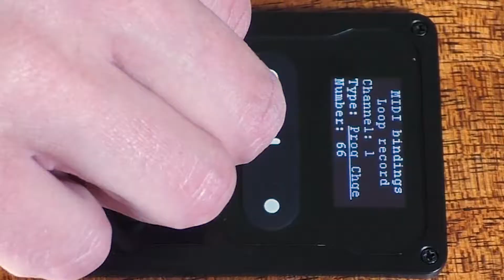LAG/HyVibe Tutorial mit Sebastian Dracu - Wie steuert man die HyVibe über ein Bluetooth-Pedal?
Neben coolen Effekten wie Reverb und Echo bietet die LAG/HyVibe Smart Guitar auch eine Looper-Funktion. Mit dieser lässt sich eine bestimmte Anzahl an Takten aufnehmen, zu denen ihr direkt mitjammen könnt. LAG Artist Sebastian Dracu zeigt euch in diesem Video, wie ihr den HyVibe-Looper über ein Bluetooth-Pedal bedient.

Schaut euch auch unsere Website an. Hier erfahrt ihr alles über die verschiedenen Modelle der HyVibe-Serie